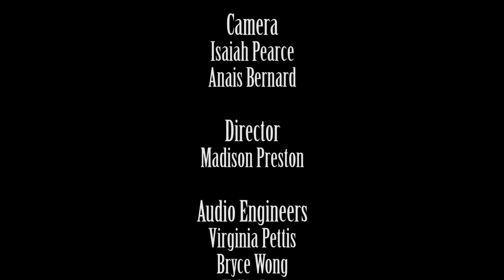Shades of Blue | Natalie Rose ft. Grant Milliken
Original lyrics and music by Natalie Rose Brainin // Accompanied by Grant Milliken

Lyrics:

Bluer than the water in the river
Bluer than the rays beyond the sun
Bluer than the depths of the ocean
Blue because I thought that I was the one

I paid my dues and started walking
I traveled far and traveled wide
In my own mind
I paid my dues and bought some new shoes
Hoping I could live somebody else's life

I feel at home when underwater
At peace with the demons in my mind
I know the Devil's on my shoulder
Reminding me my soul's no longer mine
No longer mine...

I heard the news that you're not with us
The you I knew has grown and died
I'll forget love, pack up my memories
Don't wanna feel alone while I'm alive

I feel at home when I climb mountains
Reminds me of the angel by my side
Reminding my my soul's no longer mine

Bluer than the snow, atop the mountain
Bluer than a man whose love has died
Bluer than a stranger, in a new place
Blue because the life that I live isn't mine
Blue because we promise and we lie
Blue because they said that all I need is time
Blue for you